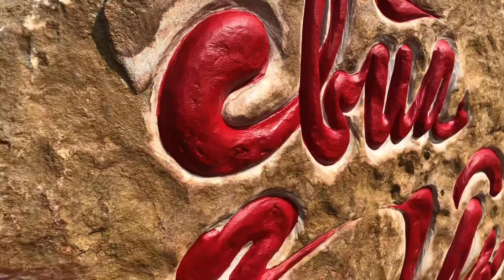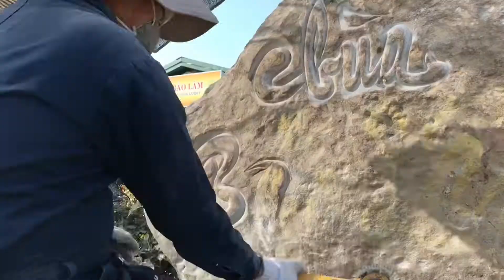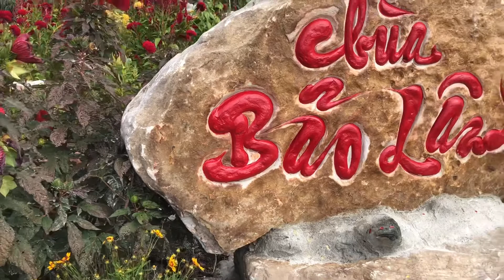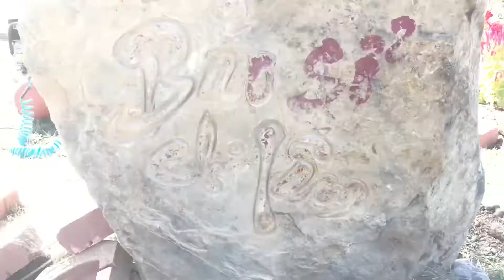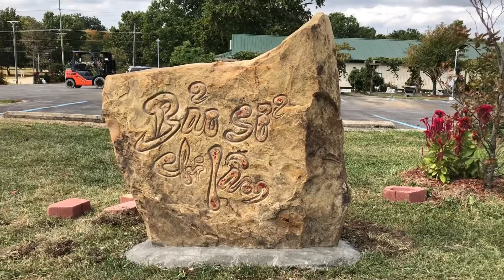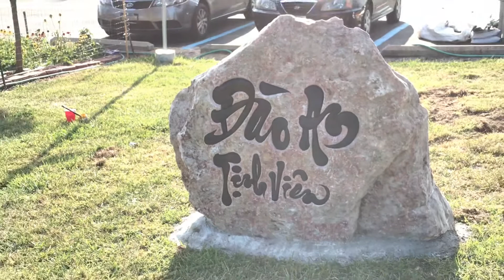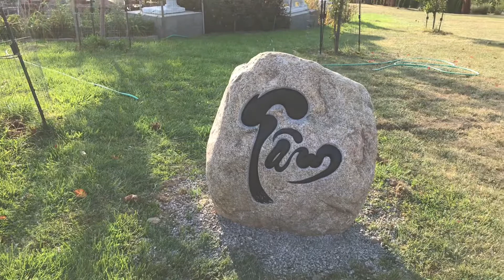THƯ PHÁP... Vì yêu em nên tôi vất vả!